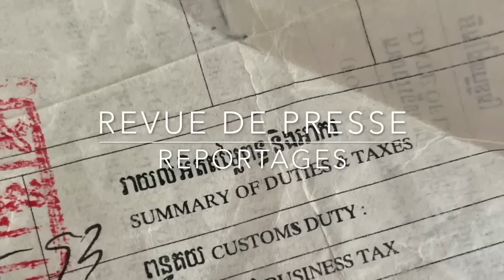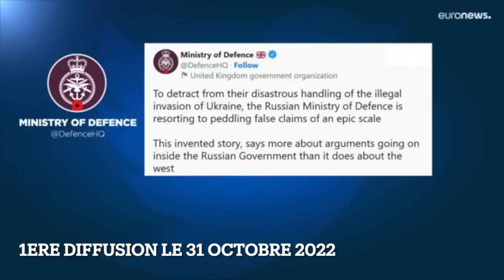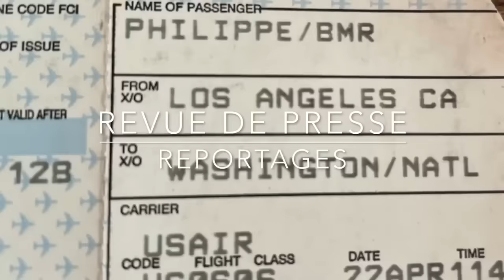Europe Russie Les Occasions manquées